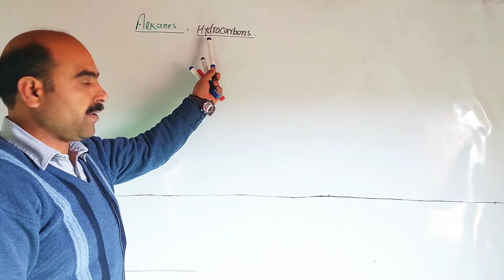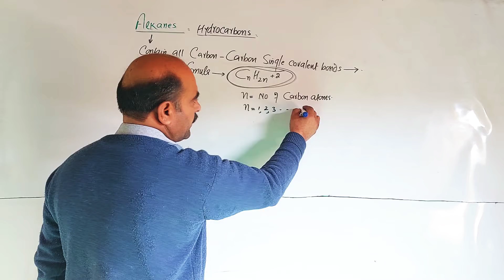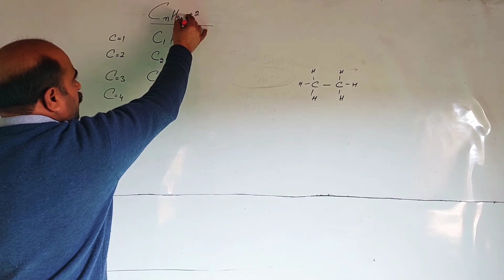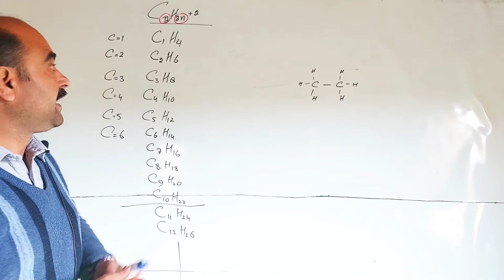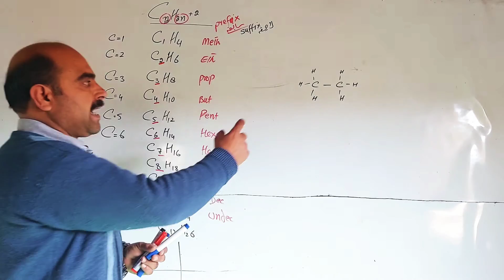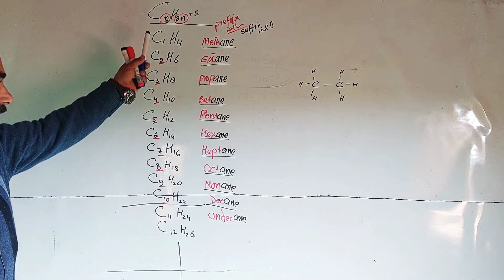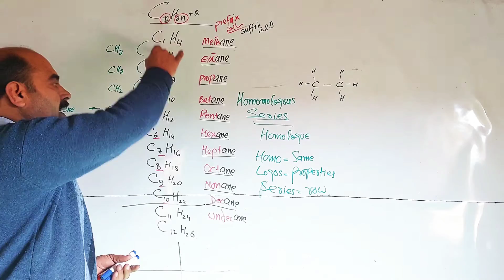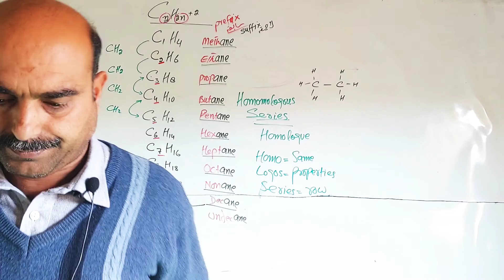ALKANES/ HOMOLOGOUS SERIES/ CHEMISTRY CLASS/ NASIB ZADA SSS/ PASHTO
ALKANES
1) GENERAL INTRODUCTION
2) NAMES OF ALKANES
3) HOMOLOGOUS SERIES